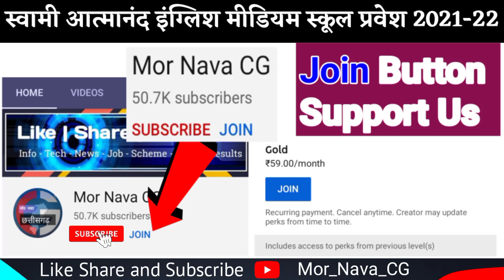Swami Atmanand English Medium School CG Admission Open for Academic Year 2021-22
Tags-

swami atmanand english medium school admission 2021-22,
swami atmanand english medium school chhattisgarh,
atmanand english medium school admission 2021-22,
cg atmanand english medium school admission last date,
atmanand english medium admission form 2021,
atmanand angreji medium school admission 2021,
cg school kab khulega,
cg school.nic.in,
स्वामी आत्मानंद इंग्लिश मीडियम स्कूल प्रवेश 2021-22,

About 👤Me :-
                             MY name is OMPRAKASH, and I am a College Student, Now I already Studying so I Give as Part Time Job to YouTube, Thanks.

All ©️ Rights Reserved with Mor Nava CG